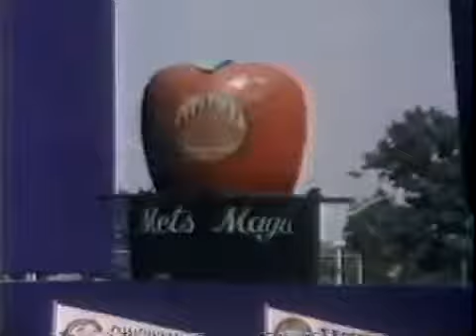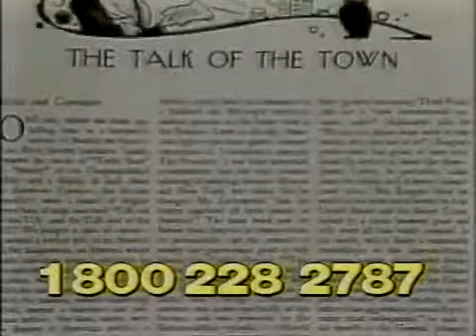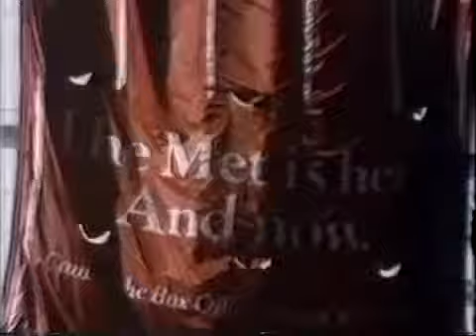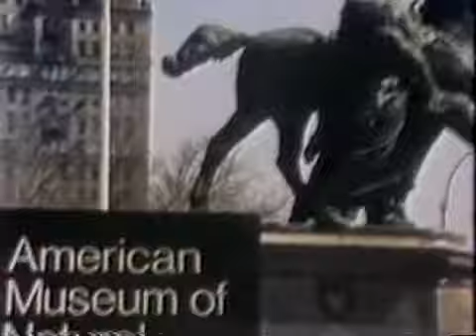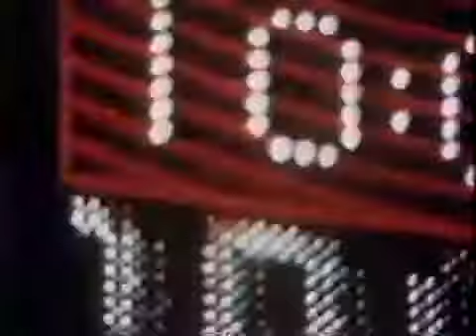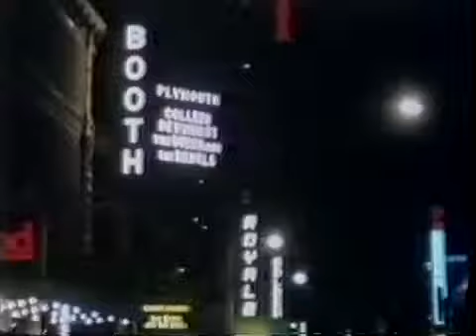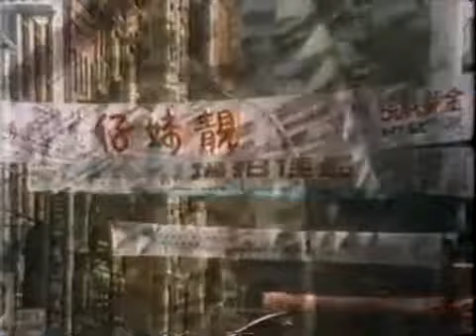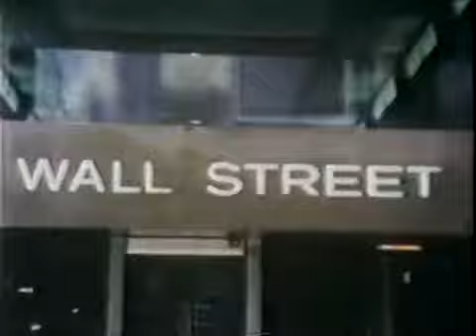Bite of Big Apple Liza Minnelli, Carol Channing, Ann Miller, Chita Rivera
Journey to Adventure, hosted by travel expert Gunther Less, focuses on the glories of New York in this special 1981 half-hour with tour guides Carol Channing, .

Liz Smith interviews Broadway legends Chita Rivera and Liza Minnelli during their run in 1984's production of Kander & Ebb's THE RINK on Broadway.

A rarely seen clip, and perhaps Merman's final film performance, this is Ethel Merman, Ann Miller, Carol Channing and Della Reese performing, I'm The .

Chita Rivera sings songs from The Rink (1984), a Kander and Ebb musical in which she co-starred with Liza Minnelli. Rivera won a Tony Award for her .